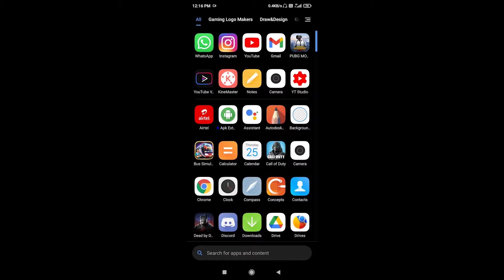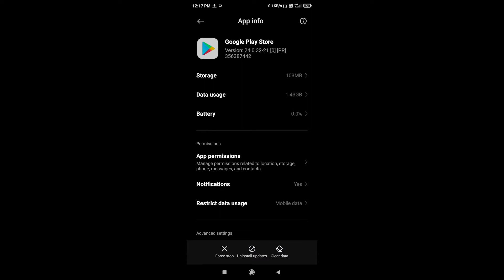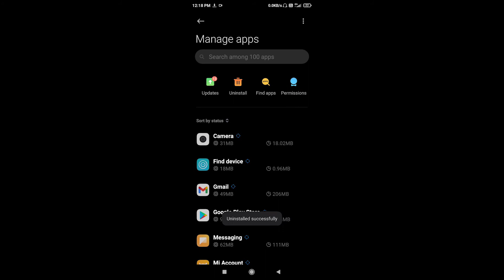PlayStore Internet Not Working Problem Fix | Playstore me internet nahi chal raha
play store internet not working problem fix kaise kare. Playstore me internet nahi chal raha. play store internet connection problem.

Come Let's chat : -